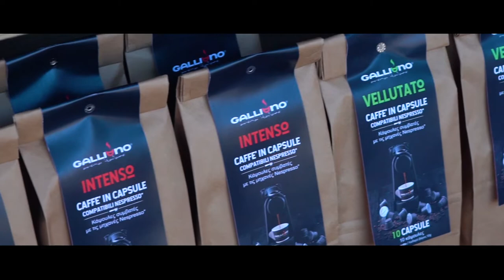TSCOFFE GALLIANO - Athens Coffee Festival 2021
Απολαυστικός Καφές GALLIANO Espresso Italliano

Με υψηλή ποιότητα πρώτης ύλης σε κόκκους καφέ arabica ,
μονοποικοιλιακές επιλογές από Cuba, Kilimanjaro, Peru, Burundi, Hondura, Ethiopia, Guatemala